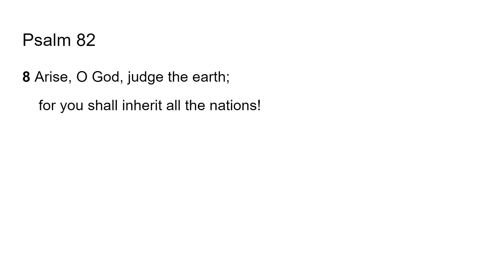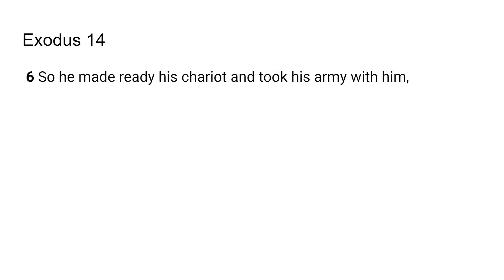End Time Movement- Go Tell: Psalm 82:8; Exodus 14:6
The Lord very graciously gave us Psalm 82:8; Exodus 14:6
 I feel that it is a great privilege and that God will give us revelation as we dig in and uncover the jewels and treasures of His word.. I pray it is a blessing to you as it was to me. I love you all and I am praying for the fulfillment of your destiny even as the road becomes more narrow in Jesus mighty name!